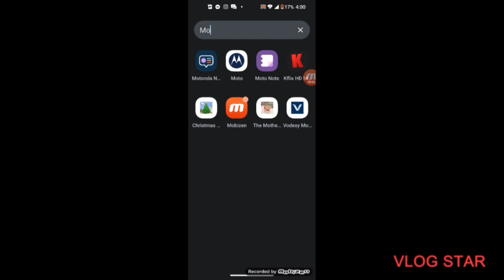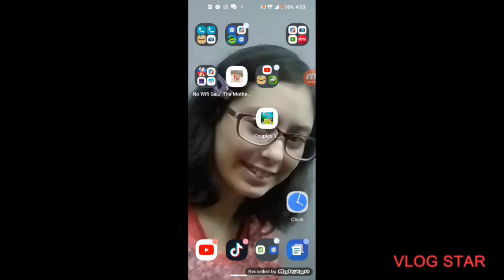my Christmas song